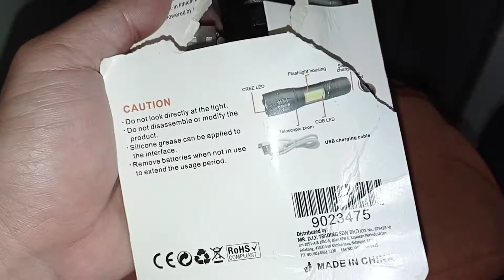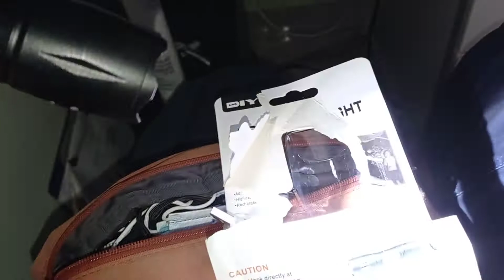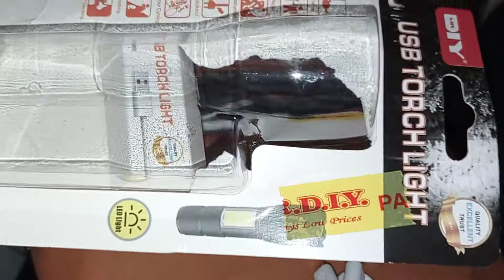USB Torchlight Murah Padu Ringan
Harga bajet
performance not bad
nikmat mana lagi nak kita dustakan?

terima Kasih sebab layan video dan channel